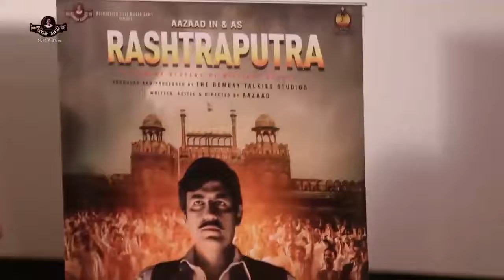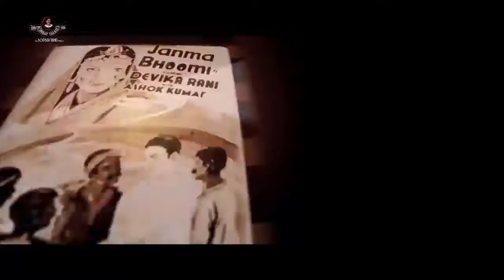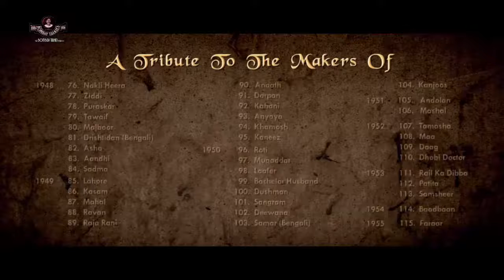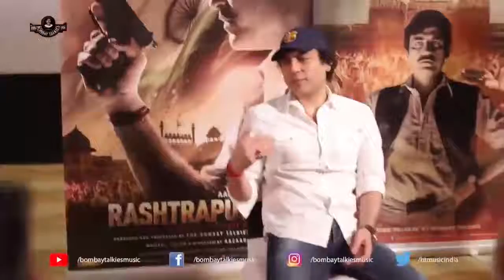You Are My Life Rashtraputra & Meitei Movie Azad Motion Poster Launch by Letpao Haokip & Aazaad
The music launch ceremony of Love Song of the year “You are My Life” from the most awaited film RASHTRAPUTRA and Motion poster of the Biggest Meitei film “AZAD” which was headed by Filmmaker Aazaad and Shri. Letpao Haokip (Cabinet Minister – Youth affairs, Water resources and Sports, Manipur Govt.). Addressing the media, Filmmaker Aazaad said the film “RASHTRAPUTRA” is ready to leave mark on the people belonging to different race and creed. The chief guest of the ceremony Shri. Letpao Haokip also addressed the media and claimed filmmaker Aazaad is not only the creator of Rashtraputra, he is the ‘Iron Man’ of the 21st century as his intention is to reunite the entire Nation like once, Sardar Vallabh Bhai Patel (Iron Man of India) tried of doing the same. To integrate our very own north-east of India culturally, The Bombay Talkies Studios and filmmaker Aazaad are making the film “AZAD” in Meitei language (Manipuri) to celebrate Sanatan Bharat as one nationalistic force.

It is noteworthy that after an interval of six decades the legendary film company and Pillar of Indian Cinema, The Bombay Talkies Studios is making a comeback under the command of military school student and filmmaker Aazaad with Rashtraputra, a film based on the life and times of the greatest revolutionary Chandrashekhar Azad. To spread the thoughts and philosophy of forgotten hero Chandrashekhar Azad in a very comprehensive manner globally, Bombay Talkies is making Rashtraputra in twenty six Indian and foreign languages including Dev Bhasha Sanskrit, which is a first time phenomenon in the history of world cinema. Rashtraputra is set to release in 26 National and Foreign languages including Meitei. The intention and aim is to reunite India and re-establish the purity of Art through cinematic creation.

Rashtraputra releases on 2nd November 2018 at a cinema near you.

You Are My Life Song Credits:
Music Director: Bappi Lahiri
Singer: Ash King & Palak Muchhal
Actor: Aazaad & Ruhi Singh

Movie Credits:
Written and Directed by Aazaad
Produced and Processed by - The Bombay Talkies Studios
Presented by – Rajnarayan Dube & Azad Army
Co- Producer - Kamini Girish Dube & Bombay Talkies Gharana
Associate Producer - Dube Company
Associate Organization - Vishwa Sahitya Parishad
Cast - Aazaad, Jemmy Lever, Ruhi Singh, Anushka, Vivek Vaswani, Achint Kaur, Rakesh Bedi, Atul Srivastava, Deep Raj Rana, Manish Chaudhary, Zakir Hussain and others.
Music Director - Bappi Lahiri & Aazaad
Singers - Bappi Lahiri, Mika Singh, Ash King, Palak Muchhal & Aazaad
Music Label – Bombay Talkies Music
World Right Controller - Dube Industries Estd. 1929
Worldwide Release – Bombay Talkies